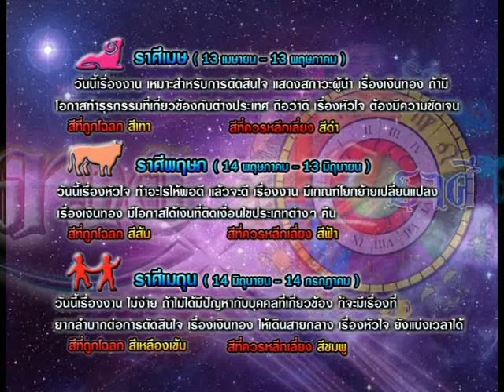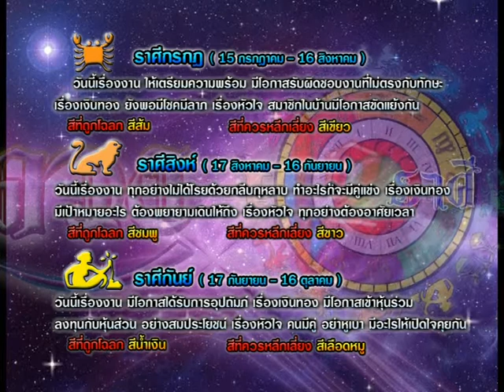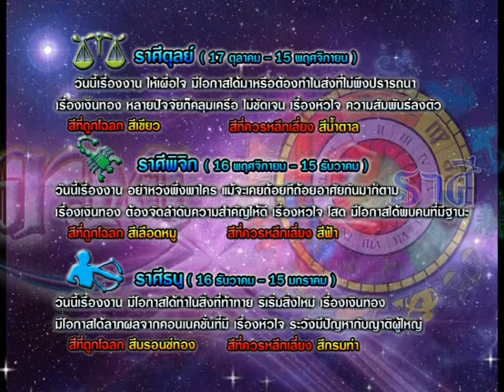รายการเปิดดวง 12 ราศี | 17/03/58 | EP 3/4